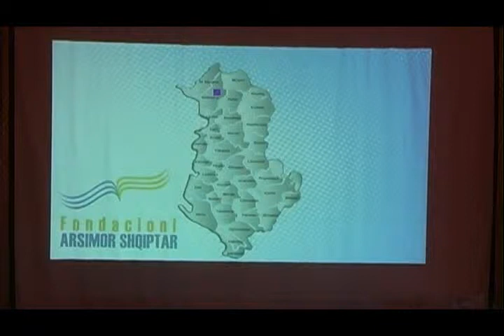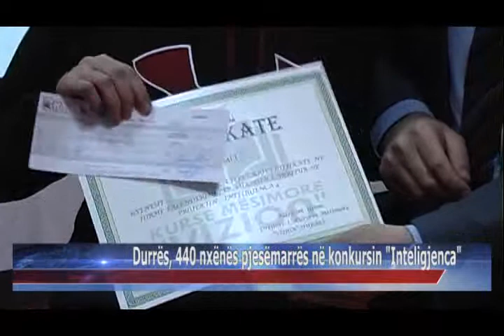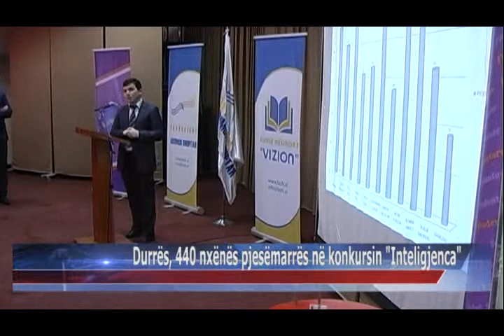05 03 2015 Durrës, 440 nxënës pjesëmarrës në konkursin Inteligjenca